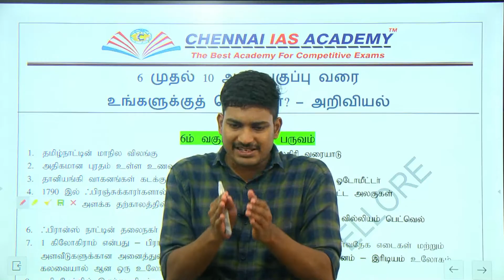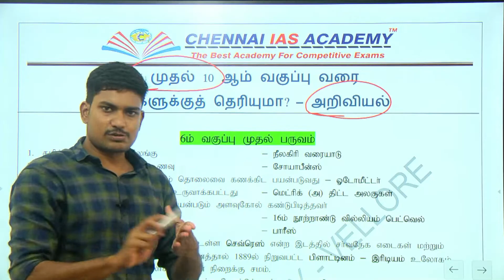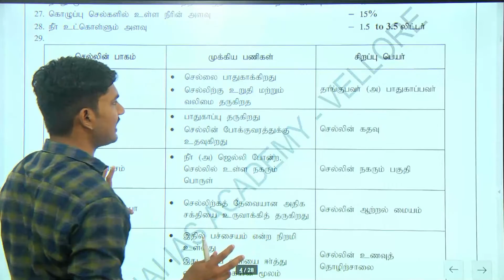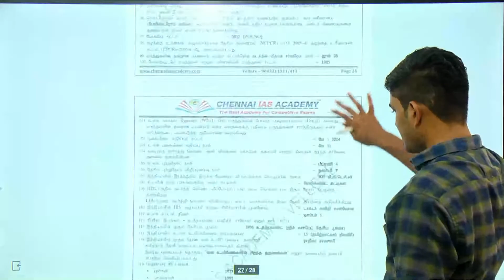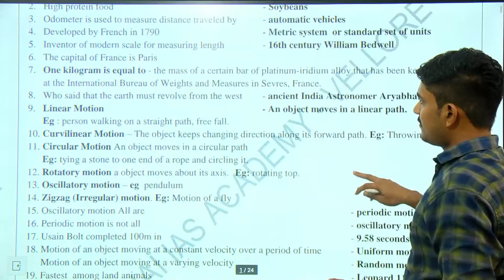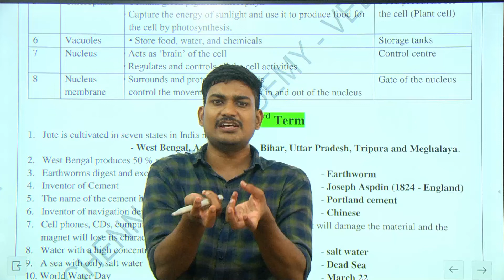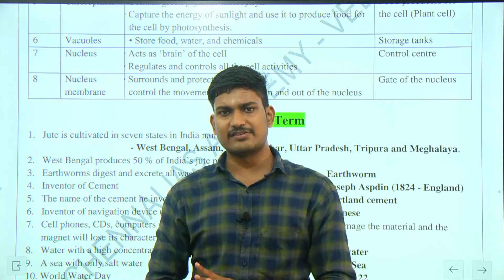உங்களுக்கு தெரியுமா ? 6-ம் வகுப்பு முதல் 10-ம் வகுப்பு வரை.. அறிவியல்.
வேலைக்கு போகும் வரை முழு நேர வகுப்பு

MORE NOTES AND FREE PDF

FOLLOW US ON : CIA Telegram Instagram Facebook